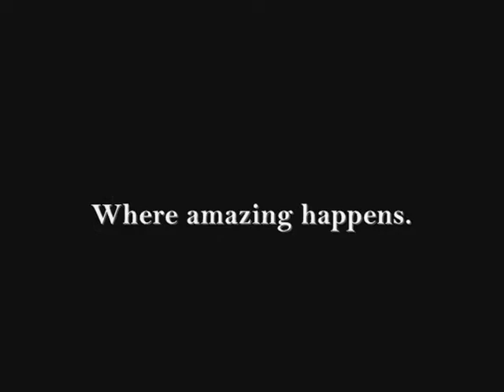VCU- Where amazing happens.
VCU Basketball- Where amazing happens.